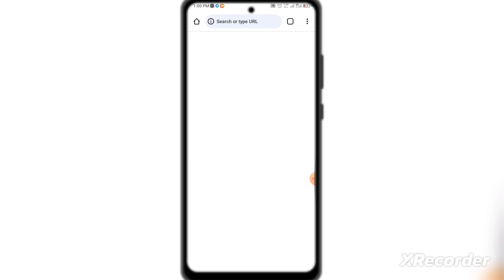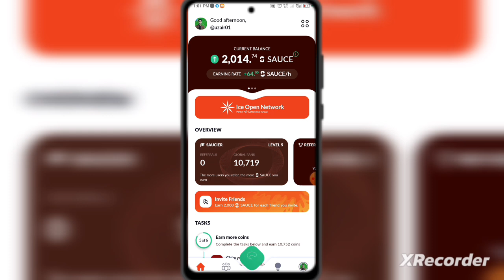New Real mining ⛏️ app | icenetworkmining launch new app join for big profit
New Real mining ⛏️ app | icenetworkmining launch new app join for big profit earningapp sauceNew Real mining ⛏️ app | icenetworkmining launch new app join for big profit

Ready to spice up your crypto game? 🌶️ Join me on Sauces—because everything's better with a little extra flavor!

🍟 Get 2,000 SAUCE tokens just for signing up. It's like getting free hot sauce for your wallet! 🚀